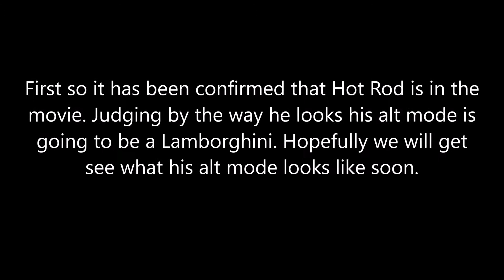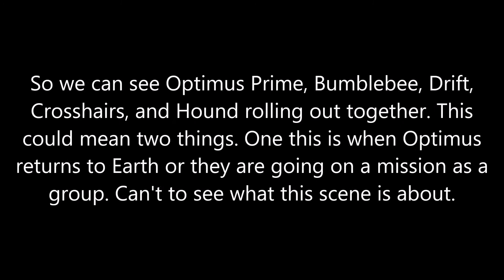Transformers 5 (Update 24)